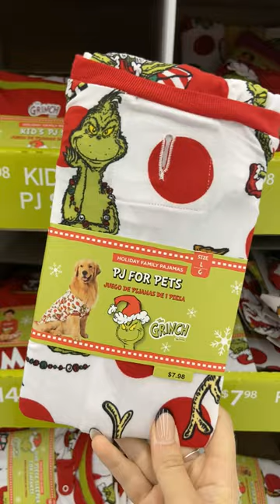Grinch Matching Family PJs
🎄 Grinch Matching Family PJs at Walmart ✨ Prices range from just $7.98 to $17.48 - You can also snag one for your pet 😍

👆Go to:
👉🏻TinaLikes.com/grinch4👈🏻